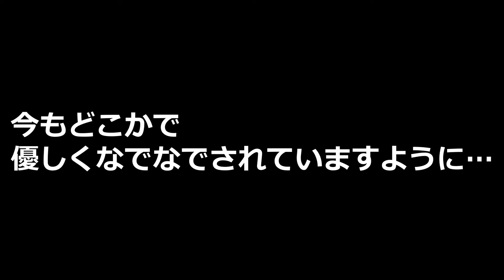【そばにいる幸せとスキンシップ #010】橋の下を行き交うみんながメロメロに。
最初は少し彼等と距離感もありましたが、気がつけば…。ねこを撫でる時、私たちの脳内には「幸せホルモン」が放出されることが知られています。今もどこかで誰かを癒やしてくれてたらいいなぁと、寒空のランニング中思い出しながら…

2020年コロナ禍の夏から秋。
ランニング中に出会った「地域ねこ家族」の回想チャンネルです。
（11月初旬、全員消えてしまいました。）
行き交う人々の心にいつも寄り添ってくれた、たくましいねこ達。
我が家のねこ「ゆめたん」も登場します。

🐾登場ねこさん
😺もさお（オス）
別名：チャパツ、だいちゃん、ボス
（毛がカール、我関せずな性格、ブラッシング好き）

😺ちょび（オス）
別名：ホクロ、てんちゃん
（毛が短め、性格は控えめ、慣れた人にはなつく、ブラッシング好き）

😺はなちゃん（メス）
別名：クロ（毛が長め、誰にでも人なつこい、9/13 3匹出産）

😺ちびたん（メス）
別名：チビ（少しクールな性格、9月初旬に2匹出産）

😺みーたん（子ネコ）
別名：チビチビ（ちびたんの息子）

😺ねこ橋ゆめたん（メス）
16歳、我が家の不動のアイドル、 箱入りねこ、ツナ缶とお喋り大好き